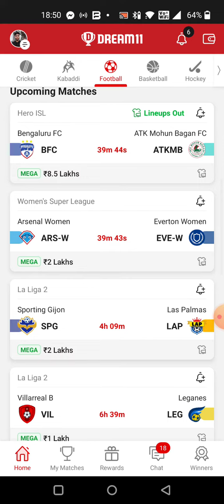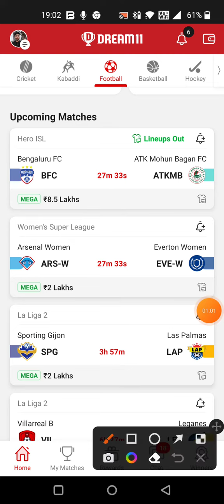ARG vs AUS FOOTBALL DREAM11 TEAM PREDICTION